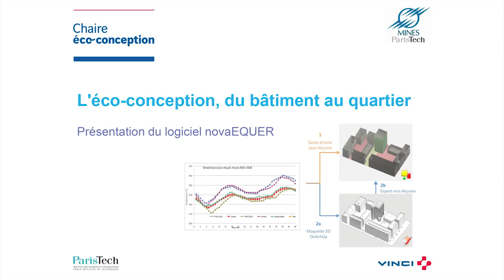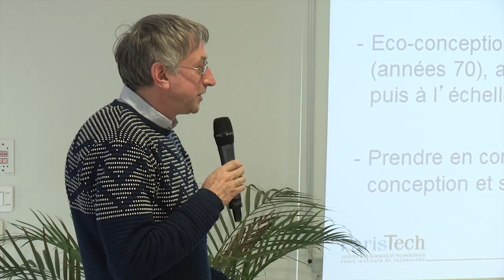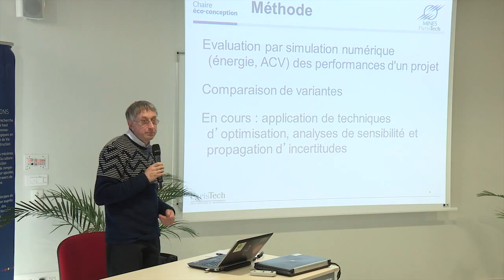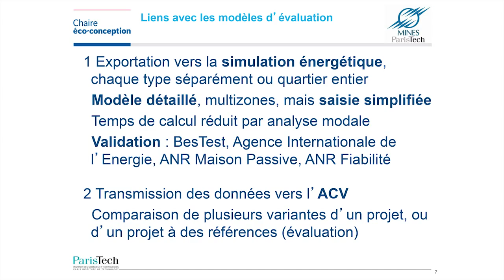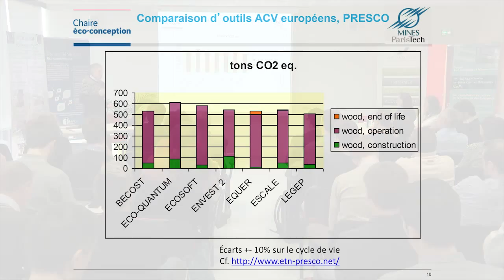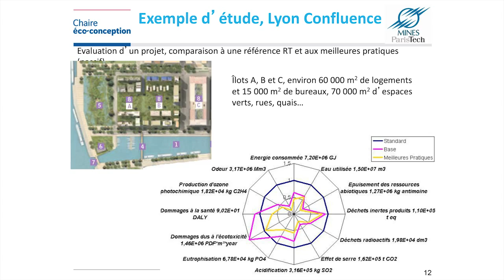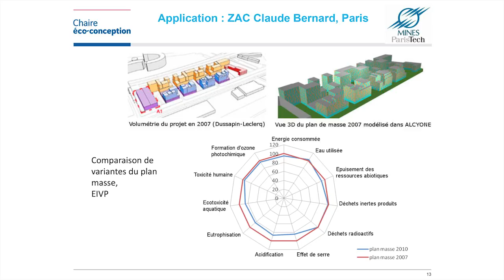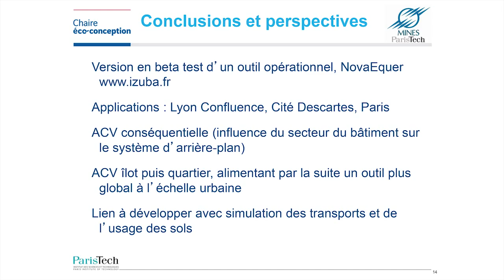L’éco-conception du bâtiment à l’écoquartier : présentation du logiciel novaEQUER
Le mardi 7 avril 2015, sur le campus de l’Université de Nantes à Saint-Nazaire, a eu lieu la Conférence « Éco-conception et Urbanisme : comment construire un quartier durable ? », co-organisée par NOVABUILD en partenariat avec la Chaire Éco-Conception ParisTech et la Chaire Génie Civil Ecoconstruction .

Cette conférence a réuni plus d’une cinquantaine de participants et s’inscrit dans la diffusion des outils de la Chaire en régions.

Ce temps de réflexion a permis la discussion entre chercheurs et acteurs professionnels autour des enjeux de l’éco-conception de l’aménagement urbain et de l’analyse de cycle de vie.

Un premier temps a été consacré à la présentation du projet îlink, sur l’île de la Création à Nantes, afin d’illustrer les nouveaux modes de conception de la ville associant les futurs habitants et usagers au travers d’une « maîtrise d’usage » et d’un référentiel éco-quartier simplifié.

Dans un second temps, la parole a été donnée aux chercheurs pour présenter les enjeux de l’analyse de cycle de vie, du bâtiment au quartier. A ce titre, Bruno PEUPORTIER, titulaire de la Chaire Éco-Conception a présenté l’outil novaEQUER.

L’ensemble des participants ont pu échanger et partager leurs expériences : comment concevoir nos villes, adaptées aux besoins d’aujourd’hui et aux usages de demain, en intégrant les enjeux environnementaux, économiques et sociaux ? Comment les outils de l’éco-conception peuvent constituer une aide – au-delà de leurs limites – pour repenser nos bâtiments, nos quartiers ?